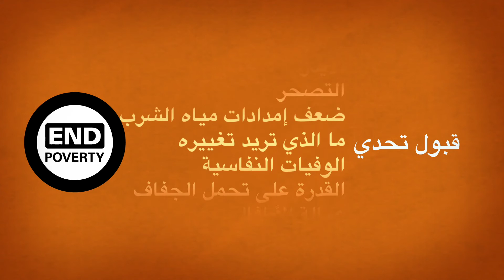هل أنتم مستعدون للمشاركة؟ إنهاء الفقر بحلول عام 2030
يقول رئيس مجموعة البنك الدولي جيم يونغ كيم إن أكثر الحركات الاجتماعية نجاحا في العالم بدأتها مجموعة صغيرة من أناس يحملون نفس الأفكار. وتتمثل المهمة الرئيسية التالية في إنهاء الفقر المدقع في العالم بحلول عام 2030، ونحن بحاجة إلى الجميع -  الكتّاب والفنانين والمهندسين وخبراء الاقتصاد. ابحث عن اهتماماتك، وحدد مهاراتك، وشارك في هذه المهمة.  فسيكون ذلك أكثر الأمور التي ستقوم بها إثارة على الإطلاق.